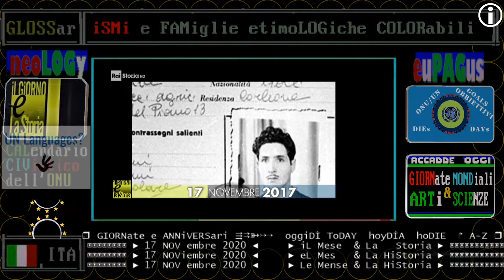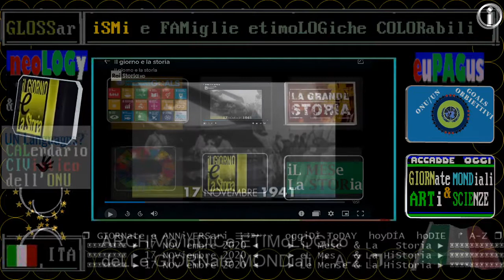RAI STORIA ACCADDE OGGi: 17 novembre 2020-2017 tre anni fa muore Totò Reina, boss delle mafia